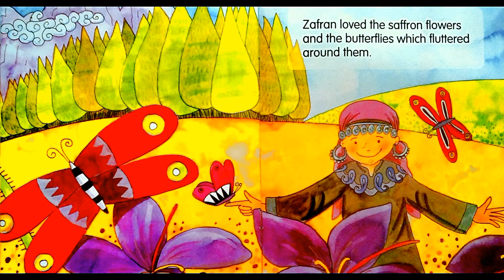Zafran | Children's Stories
Most popular fairytales and bedtime stories for kids help them read easily in English. Children shall improve their spoken English and pronunciations through these series of stories.

The Goldilocks and the three bears.
Doc Mc Stuffins
The Puss in the boots
Olafs frozen adventure
The copycat monkeys
The Nightingale and many more.